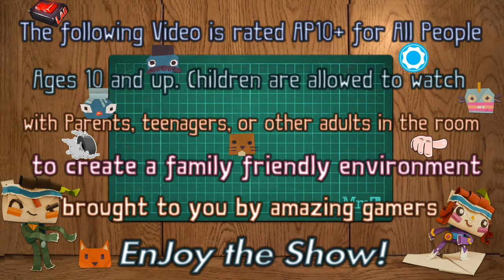Fortnite Season 2.2 Time*